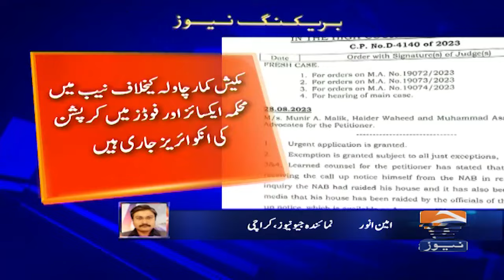Sindh High Court stopped NAB from arresting Mukesh Kumar | Geo News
سندھ ہائیکورٹ نے نیب کو مکیش کمار چاؤلہ کی گرفتاری سے روک دیا